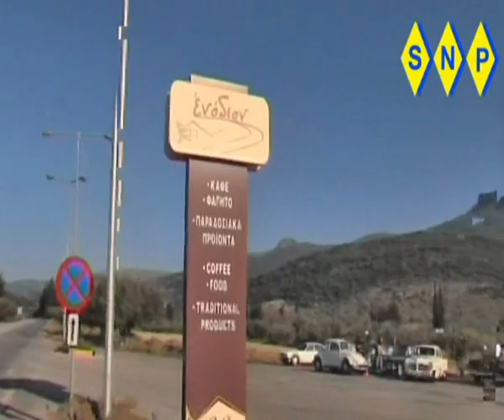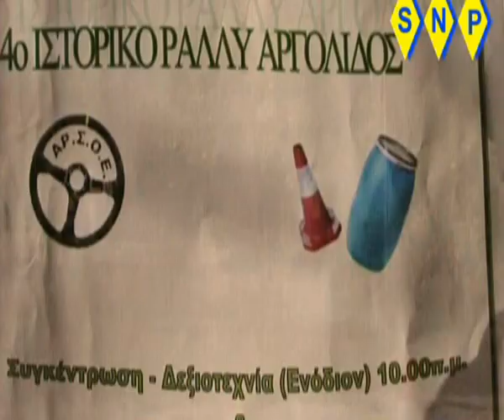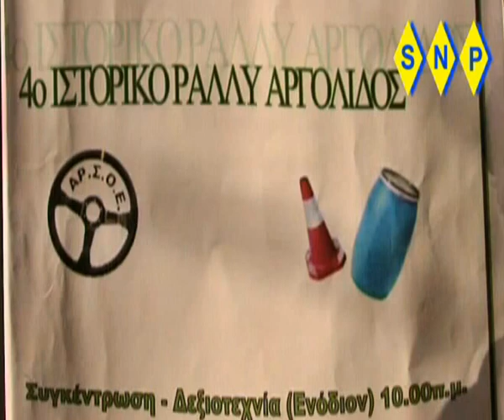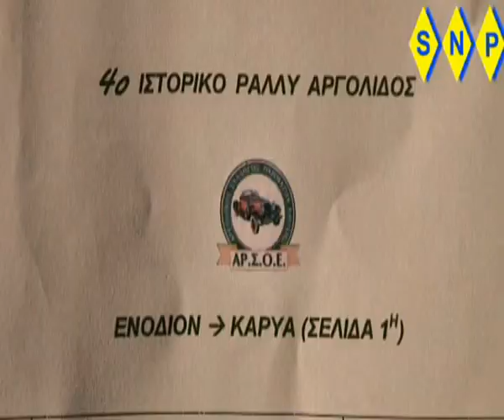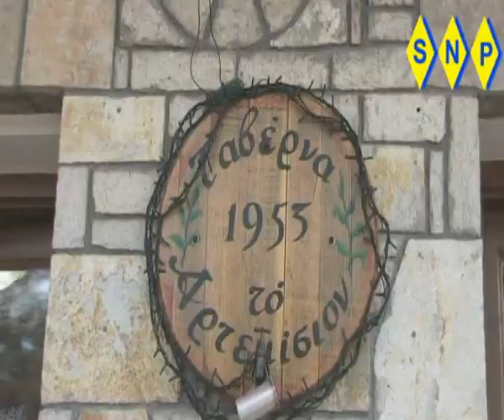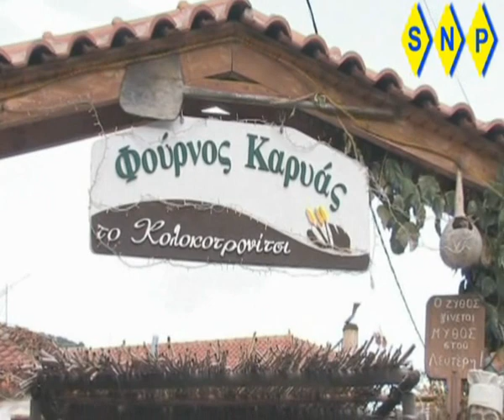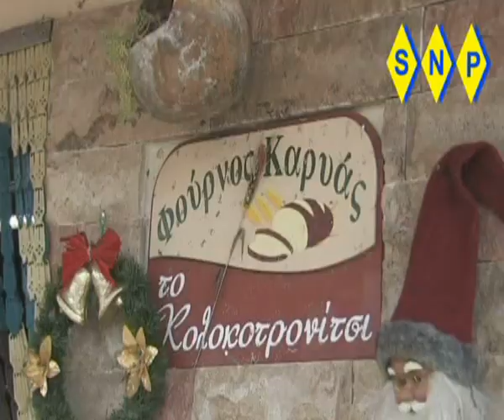4o Iστορικο Ραλλυ Αργολιδος 2011. ΑΡΣΟΕ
ΑΡΣΟΕ 4ο ΙΣΤΟΡΙΚΟ ΡΑΛΛΥ ΑΓΡΟΛΙΔΟΣ
ΔΕΞΙΟΤΕΧΝΙΑ & ΑΓΩΝΑΣ REGULARITY
48 CAR  2SS